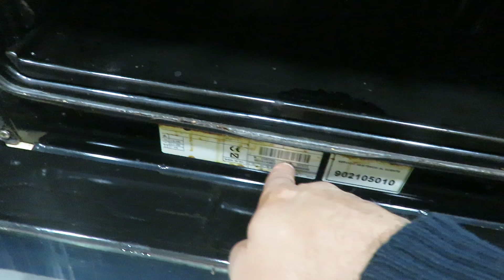Como cambiar junta puerta horno 🔊 MUY SENCILLO 🔊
Como cambiar junta puerta horno. Tu goma esta despegada o rajada. No sabes que hacer para sustituirla, mira el video. 🔥 🔥 Aqui tienes la junta para tu horno

Te decimos NO es necesario, tu mismo puedes reparar esta avería que hace que nuestro horno no hermetize el interior y haga que la calor se escape por la puerta.

No importa la marca todos son muy faciles de colocar: Teka, LG, Samsung, Whirlpool, Edesa, Fagor, Miele, Bosch, Siemens, Franke, AEG, Corbero, Indesit, Gaggenau, Balay, Zanussi...